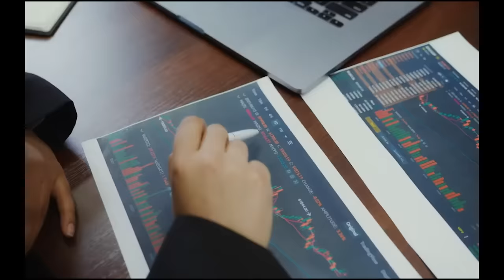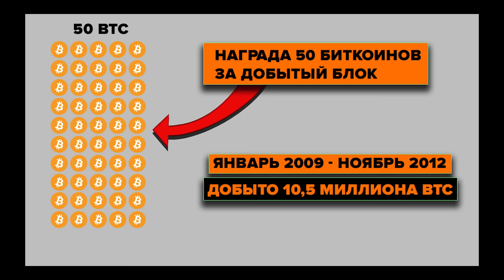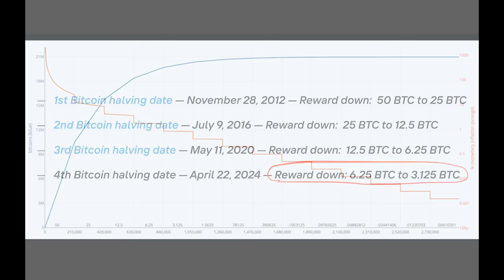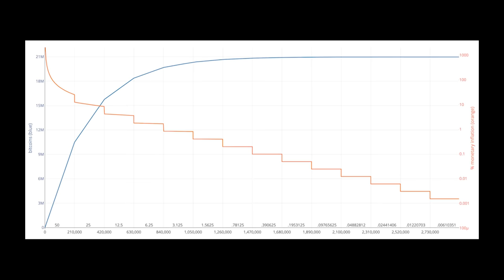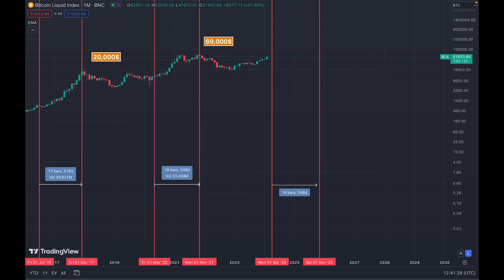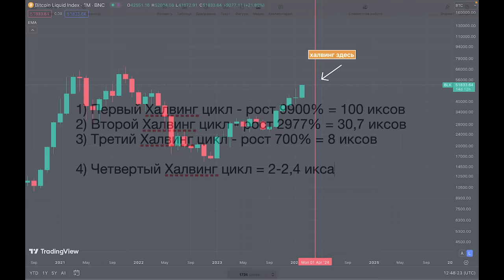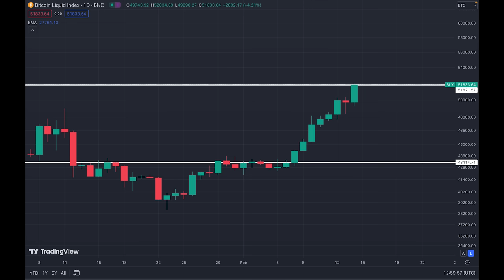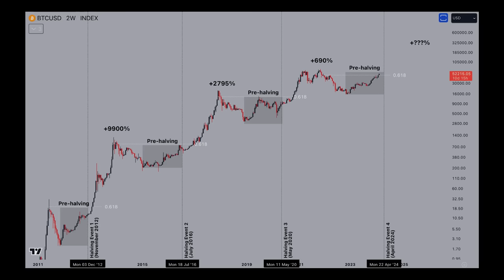Биткоин: ФИНАЛЬНАЯ ФАЗА БУЛЛРАНА НАЧИНАЕТСЯ ЧЕРЕЗ 60 ДНЕЙ... (раз в 4 года)